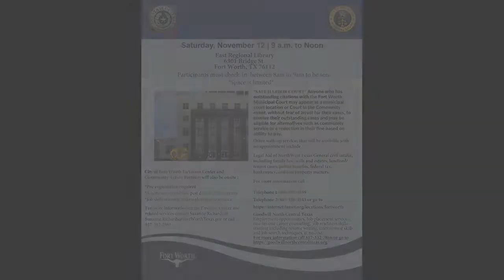Joint Fort Worth and Arlington Court in the Community Event PSA